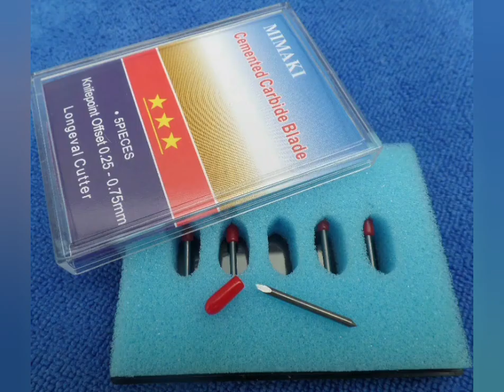MIMAKI BALDE AVAILABLE 45 DEGREE 9341366631